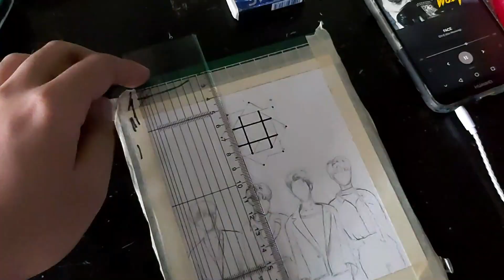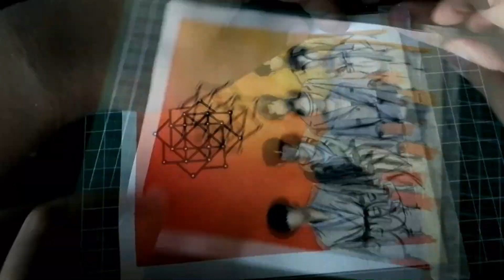THE ROSE 'DAWN' FAN ART 🖤🥀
Materials Used
Pentel Watercolor Tubes
Canson Watercolor Paper
Masking Tape
Synthetic Brushes